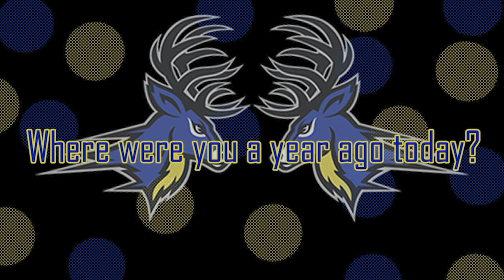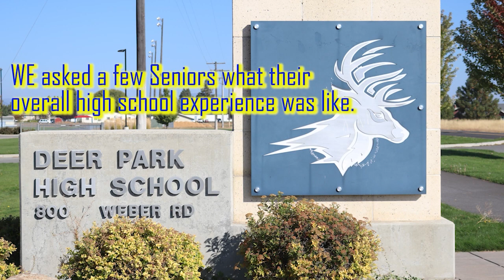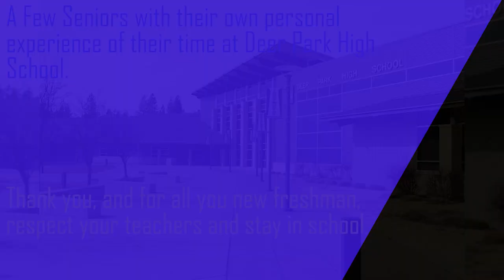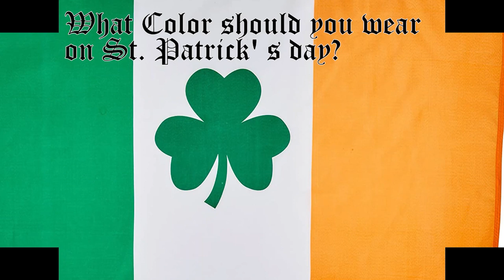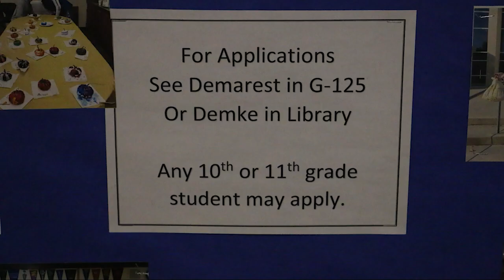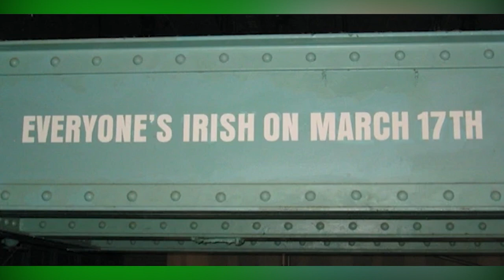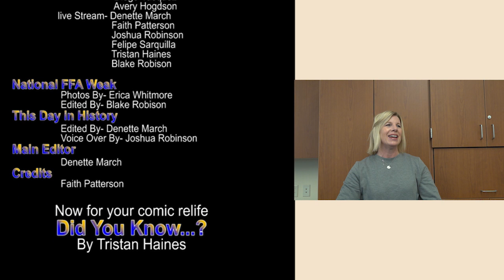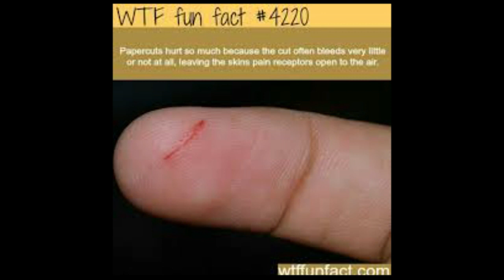DPHS StagTV - March 18, 2021 - St. Patrick's Day edition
Football, volleyball, and soccer - OH MY!!  Also, congrat's  to Mrs Phillips for winning TotM!